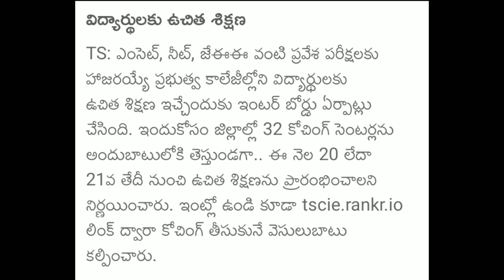GOOD NEWS FOR TS STUDENTS || FREE COACHING CENTERS 2022 || JEE/NEET/EMACET FREE COACHING CENTERS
SAPTASWA SAMAAJ
Rajeshwari Education Academy
Free coaching centers 2022